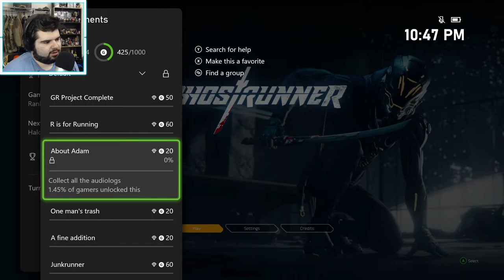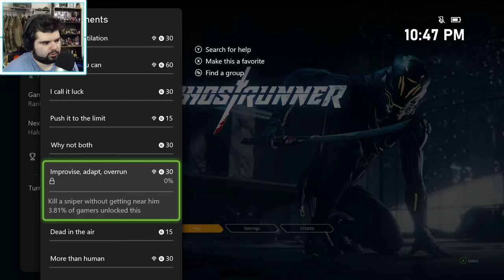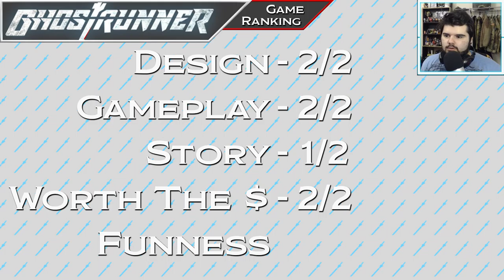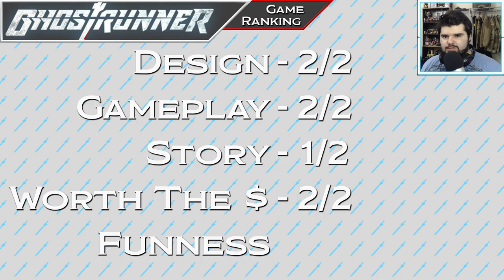I WIN - Ghostrunner #8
Ghostrunner kills the bad guys.